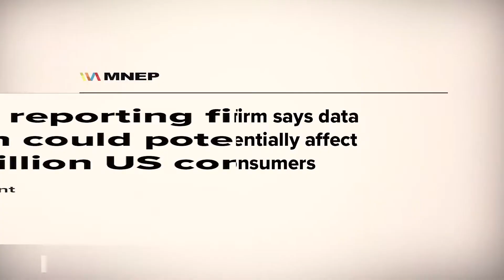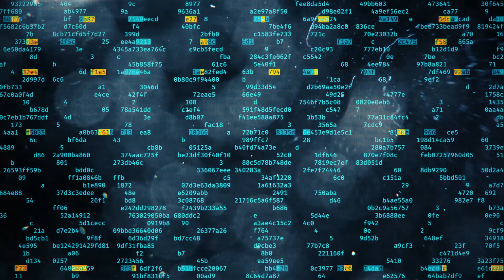Linksys HomeWRK for Business | Secured by Fortinet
Linksys, the leader in home WiFi, and Fortinet, the leader in enterprise-grade network security, have come together to create a remote, turn-key, next generation firewall networking solution. The system comes with top cybersecurity features to protect your organization and a comprehensive solution for hardware, software, and services your employees need. See how your business can benefit from these all-inclusive home systems for remote employees.